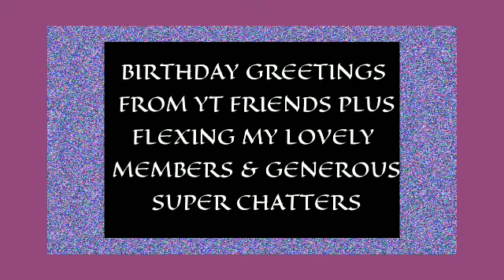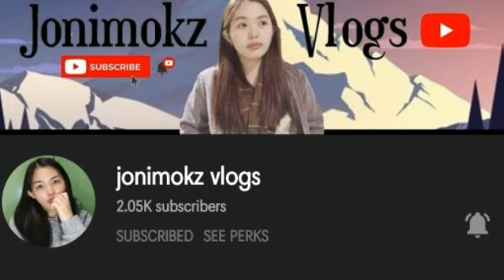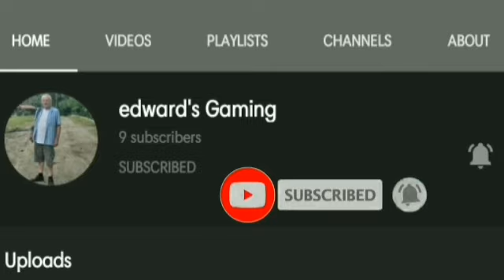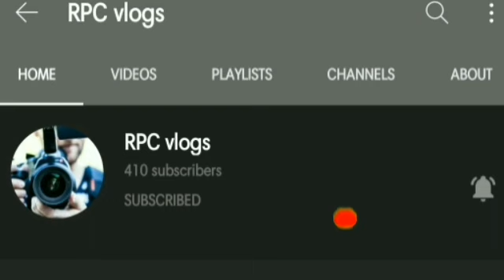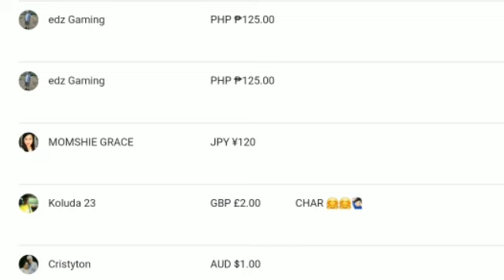BIRTHDAY GREETINGS FROM YT FRIENDS AND FLEXING MY MEMBERS AND SUPER CHATTERS🙏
Thank you so much sa mga nag sent ng video at sa lahat ng lovely members  and generous super chatters  thank you very much GODBLESS🙏